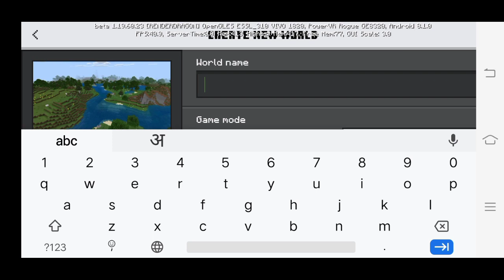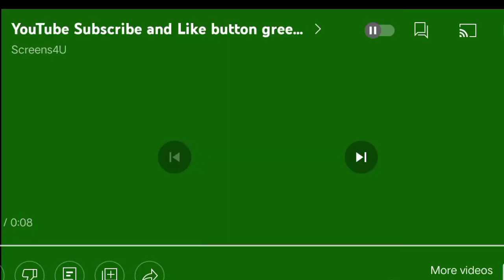starting a new journey in minecraft ||survival series ||#1|| by I.M Aven